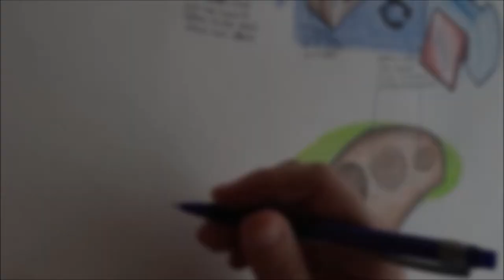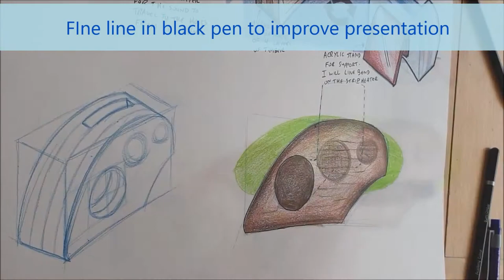Passive Speaker Project - 3D Crating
How to sketch in 3D using the crating technique